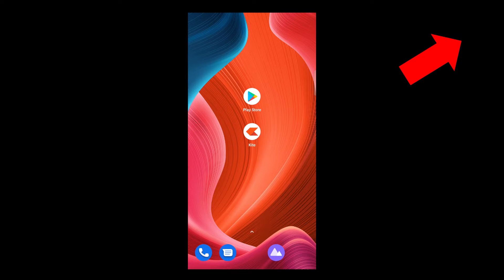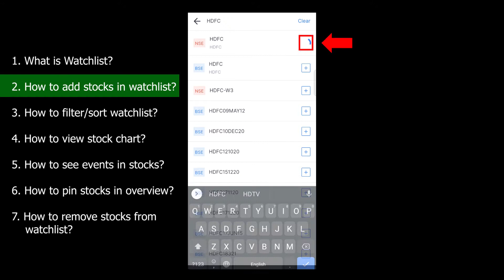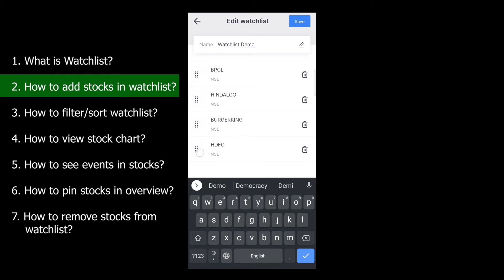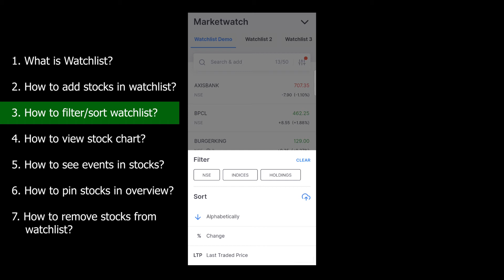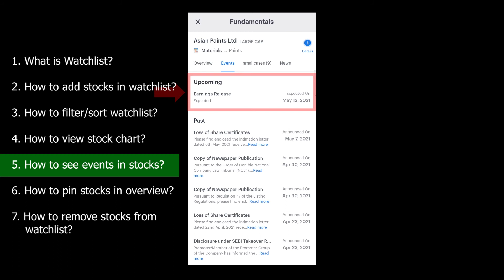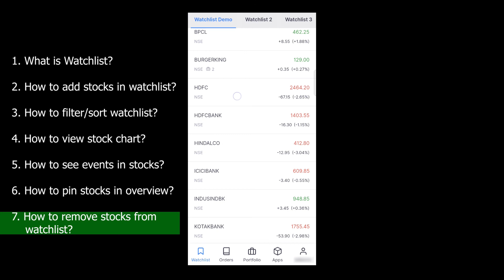Watchlist in Zerodha| Watchlist kaise banaye? | Zerodha Kite App Demo Series | Part - 2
The Watchlist in Zerodha is an important feature and it is needed the most either for trading or investing.

"Watchlist Kaise Banaye" is now of the most asked questions asked by stock market or stock trading beginners.

This is 2nd video of my Zerodha Kite App Demo Series.

In the first video, I talked about the information needed before opening an account in Zerodha.

In this video, I have explained how to use a watchlist in Zerodha and I have discussed all the important features related to the watchlist such as
00:00 = Intro
00:46 = What is a watchlist?
01:15 = How to add stocks to the watchlist?
01:37 = How to change stock position and Watchlist name?
02:20 = How to filter or sort watchlists?
03:57 = How to save the watchlist?
04:24 = How to view the stock chart?
04:47 =  How to see upcoming events in stocks?
05:38 = How to pin stocks in overview?
06:04 = How to remove stocks from the watchlist?

This video answers all the above questions and gives a step-by-step process on how to achieve them easily.

Let me know how this video on the watchlist helped you in the comments section.